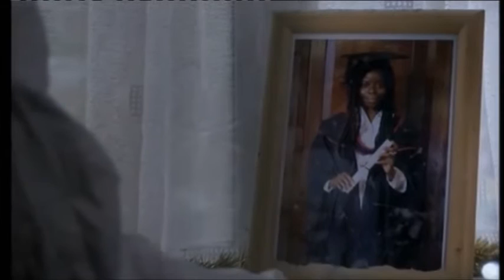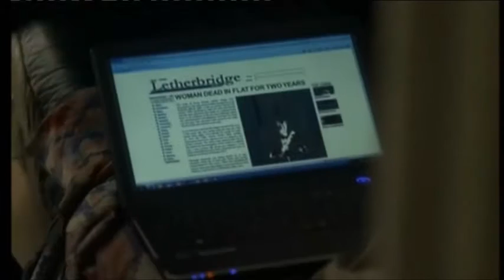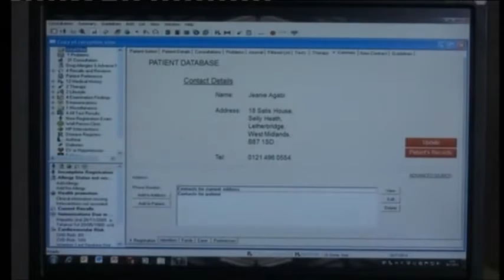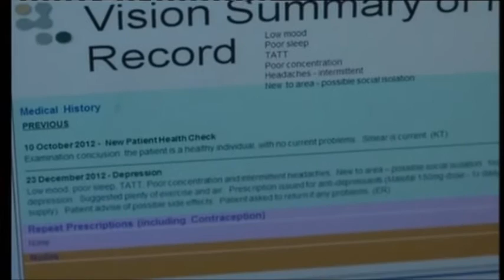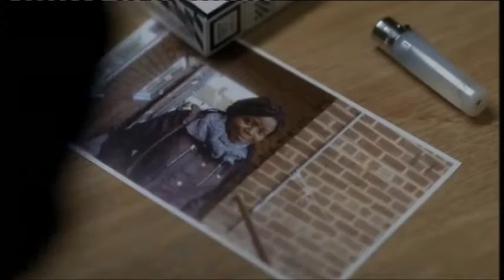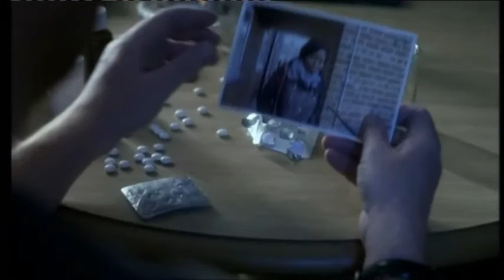BBC Doctors Black Mirror (26th November 2014)